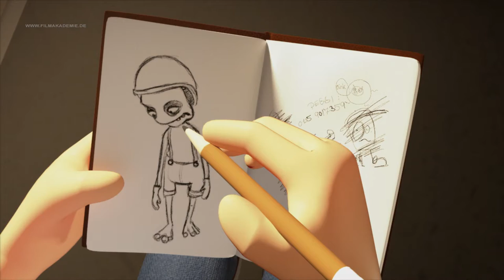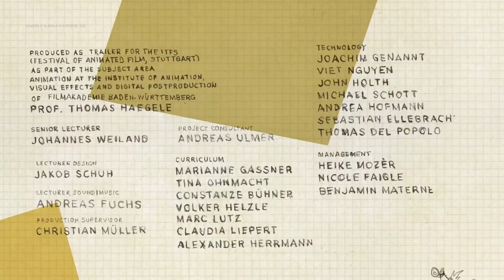Subway Ride (ITFS 13)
The drawing of a boy is brought to life and gets him in trouble becoming more and more chaotic...
STAB / CREDITS:
Directed by: Sarah Heinrich, Dennis Müller, Martin Grötzschel, Svetlana Yuferova

Produced by: Christian Zehetmeier & Paul Maresch

Animation by: Sarah Heinrich, Martin Grötzschel, Svetlana Yuferova

Lighting, Shading & Rendering by: Dennis Müller, Nicole Rothermel

Compositing by: Dennis Müller, Marc Zimmermann

Music composed by: Marius Kirsten

Sound design by: Nami Strack

Title Design by: Shoko Hara

©Filmakademie Baden‐Württemberg 2013